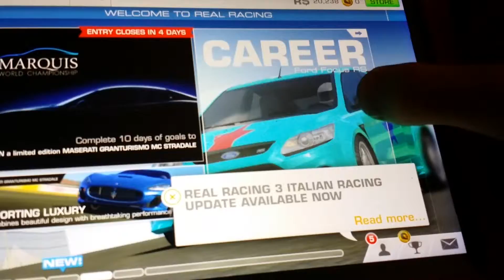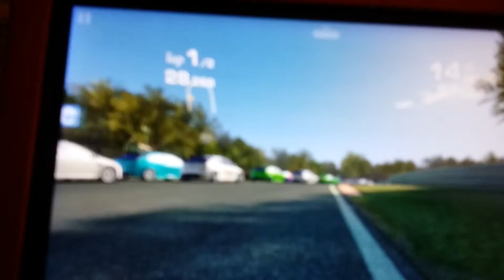Racing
Like this video. Real racing 3 game